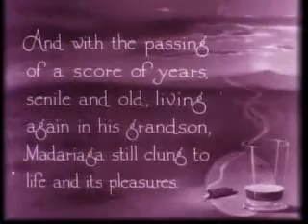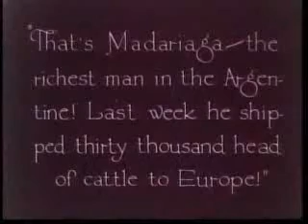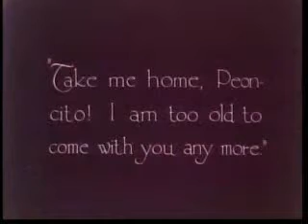黙示録の四騎士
ルドルフ・バレンチーノ主演　「黙示録の四騎士」。１９２１年製作
Starring Rudolph Valentino